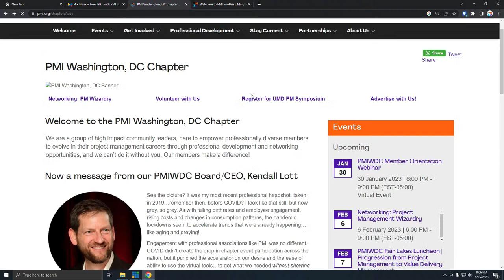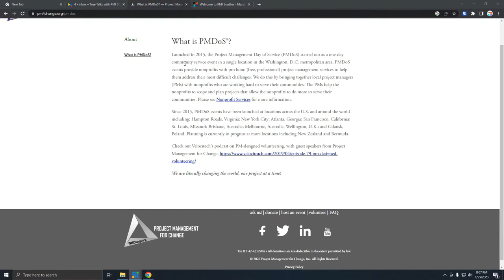016_True Talks with Project Managers : " Systems Thinking"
This is free and you get 1 PDU when you register for the show and login or watch recording afterward on YouTube.